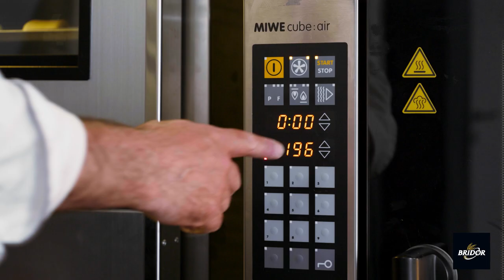Remise en œuvre : Viennoiseries Crues